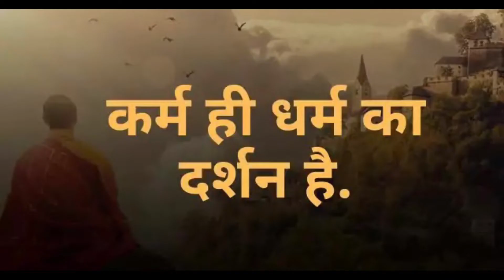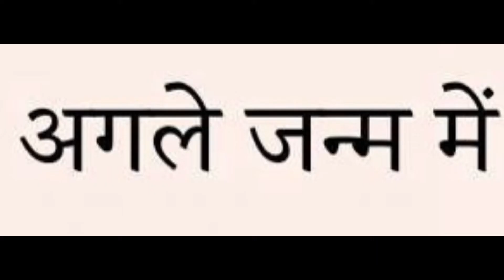कैसे चुकाएं पिछले जन्मों के ऋण //Best Moral Story //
Karma means action, work, or deed. For the believers in spirituality the term also refers to the spiritual principle of cause and effect, often descriptively called the principle of karma, wherein intent and actions of an individual (cause) influence the future of that individual (effect): Good intent and good deeds contribute to good karma and happier rebirths, while bad intent and bad deeds contribute to bad karma and bad rebirths.

For the believers, the concept of karma is closely associated with the idea of rebirth in many schools of Indian religions (particularly Hinduism, Buddhism, Jainism and Sikhism), as well as Taoism. In these schools, karma in the present affects one's future in the current life, as well as the nature and quality of future lives—one's saṃsāra. This concept has also been adopted in Western popular culture, in which the events which happen after a person's actions may be considered natural consequences.